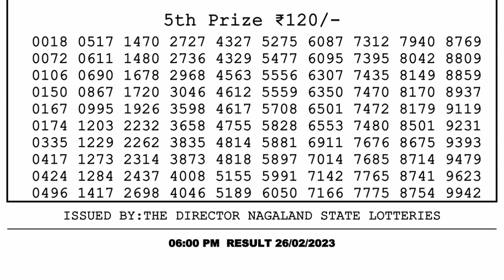Nagaland Lottery Sambad Live 6pm 26.02.23